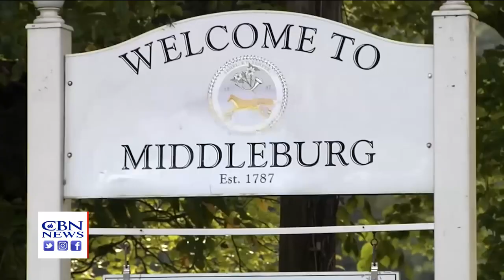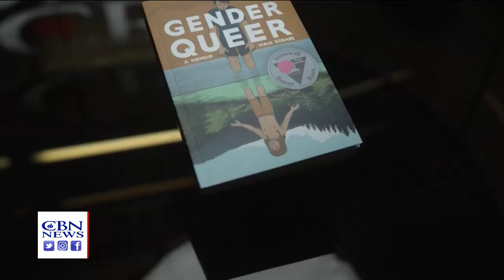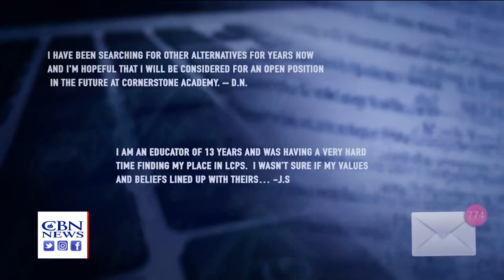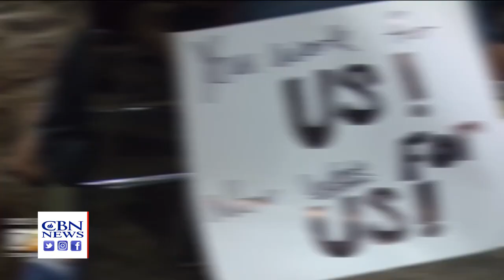Christian Schools Flooded with Applications as Controversies Plague Public Education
MIDDLEBURG, Virginia – Nestled in the rolling hills of northern Virginia sits a sprawling tree-lined campus. Classrooms inside this shuttered private school sit empty. Once-busy halls are eerily silent. Each room looks like a time capsule of better days. But not for long.

"After much prayer and discussion with our elders, and pastoral leadership, we will be launching Cornerstone Christian Academy," said Senior Pastor Gary Hamrick.